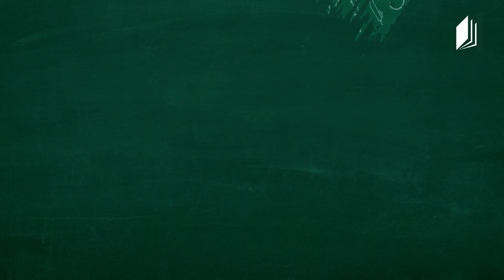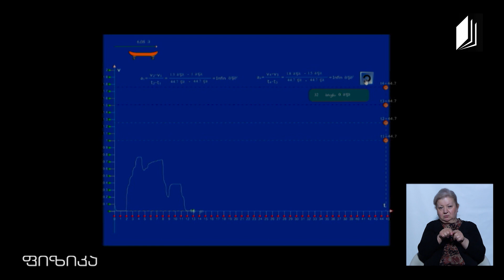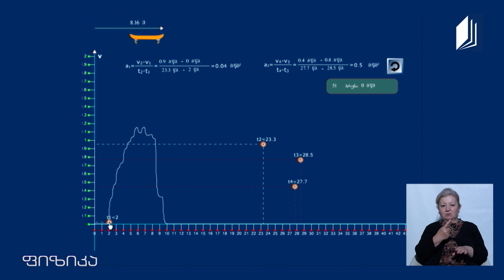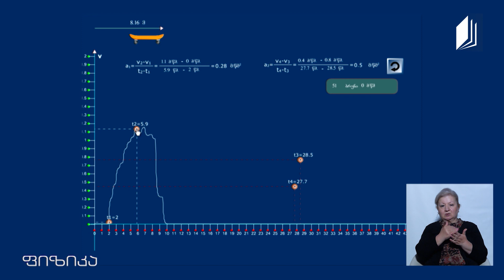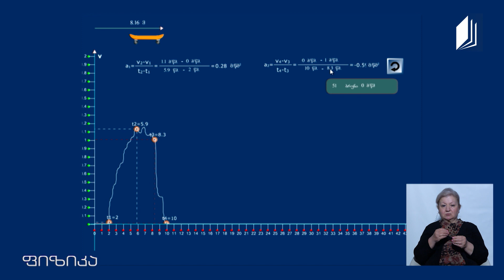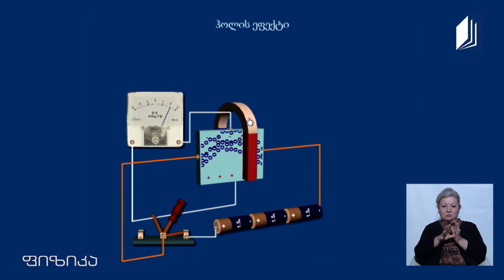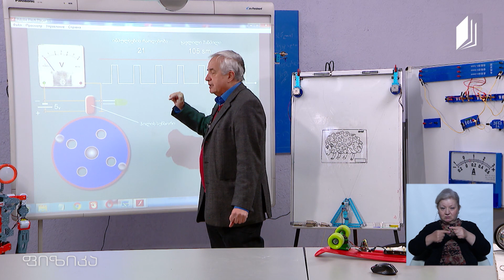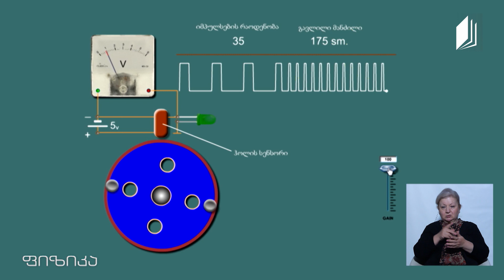ფიზიკის დრო - რეალური ვირტუალური ლაბორატორია - 27 აპრილი, 2020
▶️ რეალური ვირტუალური ლაბორატორია
▶️ რეალური მოძრავი ობიექტის მონაცემების ავტომატური გადმოტანა ვირტუალურ გარემოში